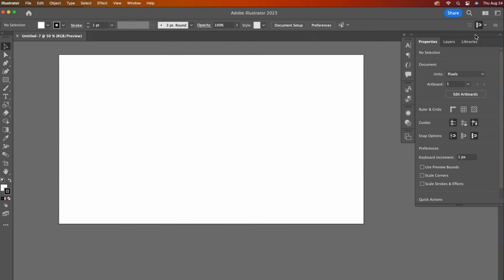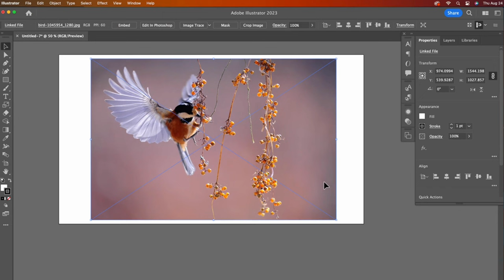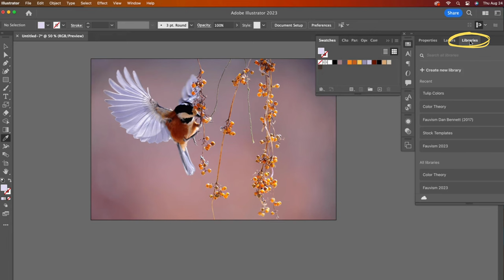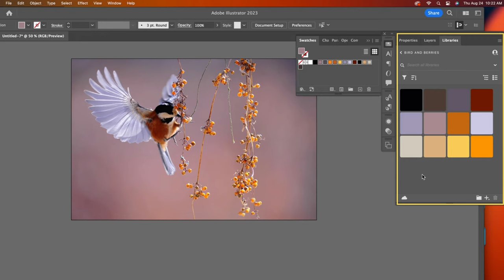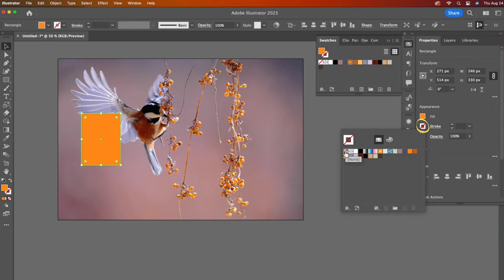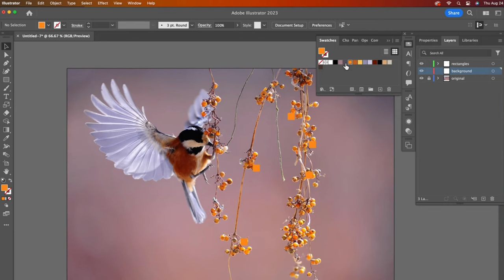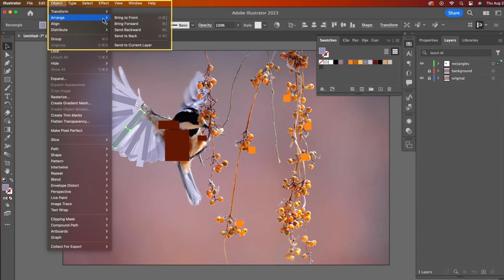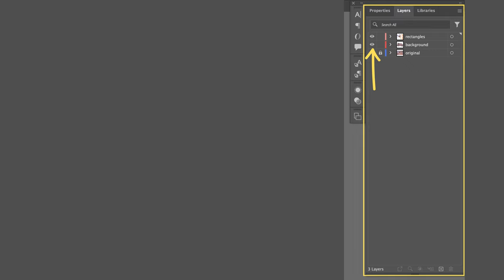How to Use Adobe ILLUSTRATOR // Make Shapes w/ Color Swatches Tutorial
This Adobe Illustrator tutorial is great for the beginner. The video demonstrates an easy and fun first project. You will import a photo, set up color swatches, learn about layers, and create shapes.

Adobe Illustrator is the industry standard professional vector graphics editor. It's widely used by designers, illustrators, and artists to create digital artwork, illustrations, logos, icons, typography, and more. Illustrator is known for its precision and versatility in working with vector graphics. Vectors are scalable graphics that can be resized without losing quality.